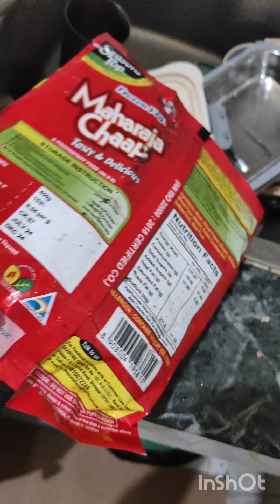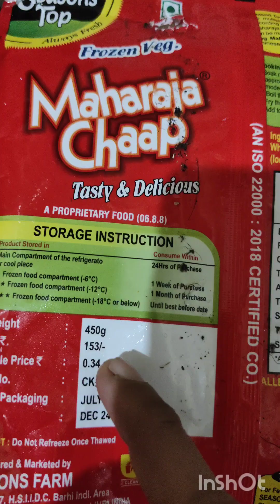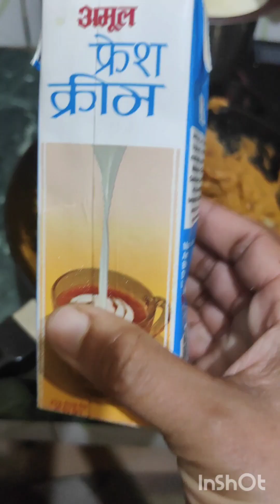अगर आप भी सोया चाप खाने के शौकीन है तो सावधान हो जाइए| मैदा चाप कहिए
Hello friends how are you all actually my video is concentrating on a topic that what you are eating in this video you can see you are eating maida job not Soya chaap